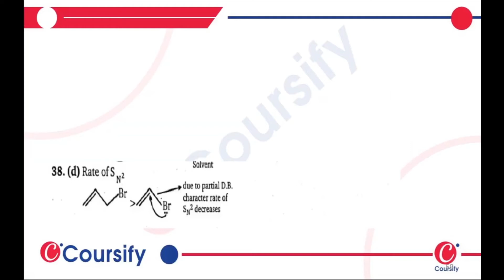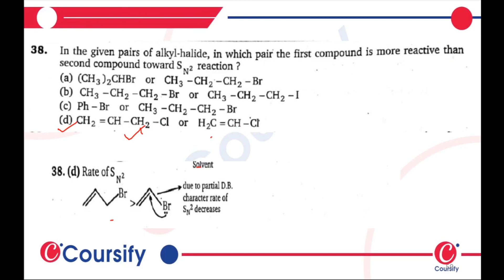Alkynes General Organic Chemistry Chapter 1 Chemistry Class 12 MS Chauhan Q 38 Coursify